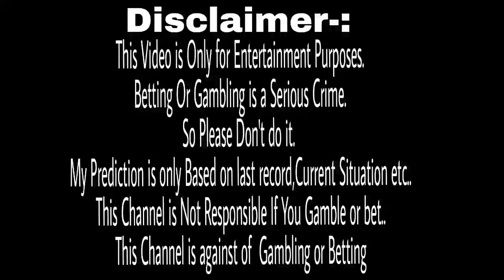LPL 2021: Colombo Stars vs Dambulla Giants Eliminator Match Prediction|CLS vs DMG Playing XI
Hi I am Siba Prasad Mishra and You're Watching My Channel SpMishra Tech..Today's video is the Eliminator match Prediction of Lanka Premier League/LPL 2021-22  between Colombo Stars vs Dambulla Giants on 19th dec 2021.